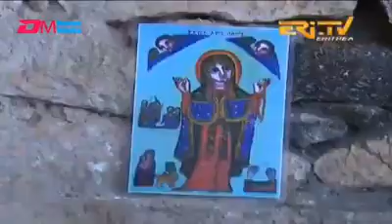ኣቡነ መርቆሬዎ ገዳም (ዘደብረ ድማኅ)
ኣቡነ መርቆሬዎስ ዘደብረ ድማኅ

ገዳም ደብረ ድማኅ ሓደ ካብቶም ጥንታውያን ገዳማት ሃገርና ኾይኑ፡ ኣብ ዞባ ደቡብ ንኡስ ዞባ ዓረዛ ቈላ ሠራየ፡ ካብ ርእሲ ከተማ ኣሥመራ ኣስታት 102 ኪ.ሜ. ርሒቁ ይርከብ። ብራኸኡ ካብ ጽፍሒ ባሕሪ 2075 ሜትሮ እዩ። እዚ ገዳም’ዚ ብኣቡነ መርቆሬዎስ ብ1340 ዓ.ም. ተመሥረተ።

ኣቡነ መርቆሬዎስ ካብ ቅዱሳን ወለዶም ካህን ቶማስ ስምዖንን ሰሎሜ ሕይወትብነን 29 ነሐሴ ብ1274 ዓ.ም ወምበርታ ፍሉይ ስሙ ደበሽን እንዳ ማርያም ተወልዱ። እዞም ክልተ ቅዱሳን ወለዲ ተኣዘዝቲ እግዚኣብሔር ኣኽበርቲ ቅዱሳን ስለዝነበሩ ወርኂ ወርኂ ዝክር ቅዱስ ሰማዕት መርቆሬዎስ(ፒሉፓዴር) ይገብሩ ብምንባሮም ኣብ ዕለተ በዓሎም ብዝተገብረሎም ተኣምር መርቆሬዎስ ኢሎም ሰመይዎም። ስመ ክርስትናኦም ኸኣ ዕሤተ ማርያም በልዎም።

ካብ ዝተወልዱሉ እዋን ጀሚሮም ዘርእይዎ ዝነበሩ ተግባራት ናይ ዓቢይ ሰብ እምበር ናይ ሓደ ሕፃን ጠባይ ስለ ዘይኮነ ወለዶም ብኣንክሮ የስተውዕልዎ ነበሩ። ምስ ብሥጋ ኣኅዋቶም ኣቡነ ኣብሳዲ፡ ኣቡነ ማቴዎስን መክብበ ድንግልን (ኣደ ኣቡነ ቴዎድሮስ) ብፍቕሪ ድኅሪ ምንባር ኣቦኦም ካህን ቶማስ ንክምሃሩ ናብ ኣኮኦም ኣቡነ ጳውሎስ ወሰድዎም። ኣብኡ ከኣ ፊደል ቈጺሮም ዝጀመርዎ መንፈሳዊ ትምህርቲ ኣብ ውሽጢ 22 መዓልታት 81 መጽሓፍቲ ብሉይ ኪዳንን ሓድስ ኪዳንን ኣጽፊፎም ተገልጸሎም። ብድኅር’ዚ ብፍቓድ እግዚኣብሔር ካብ ኣቡነ ጳውሎስ ናብ ገዳም ኣቡነ ዳንኤል ሽማና ኸዱ። ኣብዚ ገዳም'ዚ ትምህርቶም እናቐጸሉ ንብዙኃት ኣረጋውያን ብምርዳእን ብኣገልግሎት ገዳምን ምስ ጸንሑ ካብ ግብጻዊ ጳጳስ ብፁዕ ኣቡነ ጴጥሮስ መዓርገ ዲቁና ተቐቢሉ።
ካብ ኣቡነ ኤዎስጣቴዎስ ድማ ኣብ መበል  33 ዕድሚኦም ኣብ ደብረ ሽማና ምንኵስናን ኣስኬማን ተቐበሉ።

ንነዊኅ እዋን ብብሕትውና ድኅሪ ምጽናሕ ወንጌል ብምስባኽን ክርስትና ብምስፋሕን ኣብ ዝተፈላለየ ዓድታት እናተዘዋወሩ ሰፊሕ ትምህርቲ እናሃቡን ብዙኅ ተኣምራት እናገበሩን፣ ንኣስታት 67 ዓመታት ተጋደሉ።
ብድኅር’ዚ ብመንፈስ እግዚአብሔር ምስ ናይ መንፈስ ኣቦኦም ኣቡነ ኤዎስጣቴዎስ ናብ ሃገር ኤርትራ ከም ዝኸዱ ተነጊርዎም፡ ኣብ በራቒት ተራኸቡ። ወንጌል እናሰበኹ ኣብ ማይምነ ምስ በጽሑ ግን፡ እቲ ሕዝቢ ካብ መንገዲ እግዚአብሔር ኣዝዩ ርሒቑ ጸንሖም።

 ብሰይጣናዊ ምኽሪ ሓቢሮም ድማ ነታ ደቂሶሙላ ዝኃደሩ ኣጉዶ ሓዊ መለሱላ። እቶም ቅዱሳን ኣቦታት ግና በቲ ሃልሃልታ ሓዊ ከይተተንከፉ ብተኣምራት ደኃኑ። ብድኅሪ’ዚ እቶም ቅዱሳን ኣቦታት ኣብ ቈላ ሠራየ እንዳ ማርያም በርቋሕ፡ ኣቡነ ኤዎስጣቴዎስ ን7 ዓመት ኣቡነ መርቆሬዎስ ድማ ን4 ዓመት ዝኣክል ብጽኑዕ ብሕትውና ኣብ በዓቲ ኣትዮም ኣብዚ ሕጂ ደብረ ደናግል ናይ ደብረ ድማኅ ኮይኑ ዘሎ ተቐመጡ።

ድኅሪ ናይ ሸውዓተ ዓመት ሱባኤ ድማ ካብ እግዚአብሔር ራእይ ርኣዩ። በዚ ኸኣ ኣቡነ ኤዎስጣቴዎስ ንኣርማንያ ከም ዝኸዱ ክንገሮም ከሎ፡ ኣቡነ መርቆሬዎስ ድማ ብሓደ ዑፍ ተመሪሖም ኣብ ገዳም ደብረ ድማኅ በጽሑ። ነታ ቦታ ምስ ርኣይዋ ከኣ “እዚ ንዘለዓለም መዕረፊተይ እያ” ምስ በሉ መድኃኒዓለም መጺኡ ብኣርባዕተ መዓዝኑ ባረኽሎም። ኣብዚ ቦታ’ዚ እቶም ሕዝቢ ንኣርማንያ ከምዝኸዱ ምስ ሰምዑ “ኣቦታት ረድኤት ኪኾነና ቀዲስኩም ኣቝሩቡና” ምስ በልዎም ክልቲኦም ቅዱሳን ኣቦታት ብዕለት 18 ጥሪ ቅዳሴ ሠርዑ።

ኣቡነ መርቆሬዎስ ምስ ኣቡኦም ኣቡነ ኤዎስጣቴዎስ ብማርሳ ተኽላይ ኣቢሎም ኣብ ሱዳን ኣገልግሎት ወንጌል ኣስፊሖም፡ ብግብጺ ተሳጊሮም፡ ኣርማንያ በጺሖም ናብ ኢየሩሳሌም ብምኻድ ቅዱሳት መካናት ተሳሊሞም ናብ ገዳሞም ተመሊሶም ኣብ ውጡሕ ዝተባህለ ቦታ፡ ኣብ በዓቲ ኣትዮም ተባሕትዎ ኃዙ።

ዓርቢ 12 መጋቢት በዓል ቅዱስ ሚካኤል፡ ኣብ ውሽጢ እዛ በዓቲ (ምጽላይ) ክጽልዩ ከለዉ ሃንደበት ቁመቱ 170፡ ጐድኑ ኸኣ 9 እመትን ሓደ ስድርን ዝኾነ ጸላኤ ሠናያት ዝተጻዕኖ ገበል ንኽውሕጦም መጽአ። እንተ ኾነ ግና እግዚአብሔር ምስኦም ስለዝነበረ፡ ጸሎቶም ሰሚዑ ንመልኣኹ ቅዱስ ሚካኤል ኣዚዙ ‘ዘጋል” መስቀል ሃቦም። በዛ ዝተቐበልዋ ዘጋል መስቀል ድማ ብስም ሥላሴ ምስ ዓተብዎ እቲ ገበል ኣብ ብዙኅ ተመትረ።

 እቶም ኣብኡ ኃዲሮም ዝነበረ ኣጋንንቲ ካብኡ ወፂኦም ክሃድሙ ምስ ተበገሱ ኣውጊዞም፡ ‘ተሰኪምኩም ውሰድዎ’ በልዎ’ም እሞ ተሰኪሞም ኣብ ዱቦኒ ዝበሃል በረኻ ደርበዮ። ንኵሉ ፍጡር እቲ ከባቢ ድማ ሰላምን ዕረፍትን ኮነሉ። በዚ መሠረት ዓመት መጸ 12 መጋቢት ኸኣ ኣቦታት መነኮሳት ካብ ገዳም ታቦት ኂዞም ብምኻድ ይቕድስዎን የኽብርዎን እዮም፡ እቲ ቅዱስ ሚካኤል መልኣክ ዝሃቦም ዘጋል መስቀል ክሳዕ ሎሚ ዝተፈለለየ ተኣምር እናገበረ ኣብ ገዳም ኣሎ።

ኣቡነ መርቆሬዎስ ድኅሪ ብዙኅ ገድሊ ‘ሥጋይ ዝዓርፈሉ ቦታ ግለጸለይ’ ኢሎም ናብ እግዚአብሔር ምስ ጸለዩ እዚ ሕጂ መቓብሮም ተነቢሩሉ ዘሎ ገዳም ደብረ ድማኅ ከም ዝኾነ ገለጸሎም እሞ ብ1340 ምስ ኣስታት 600 መነኮሳትን 300 መነኮሳያይትን መጺኦም ሥርዓተ ምንኵስና ሠሪዖም ገደምዎ። ማኅበሮም ምስ ሠርዑን ኣደላደሉን ኣብ መንጎ’ዚ ዕረፍቲ ቅዱስ ኣቡነ ኤዎስጣቴዎስ ብራእይ ስለ ዝተገለጸሎም ምስ 25 መነኮሳት ናብ ኣርማንያ ተበገሱ እንተ ኾነ ግና ንመርከብ ዝኽፈል ሰልዲ ስለ ዘይነበሮም፡ ነቲ ቅድም ብዓጽፊ ተንሳፊፎም ተሳጊሮሞ ዝነበሩ ባሕሪ፡ ኣብ ደመና ተጻዒኖም ብምኅላፍ ኣብ ኣርማንያ በጺሖም ምስ ኣቡነ ኤዎስጣቴዎስ ተራኸቡ።
ኣብ ዝዘራረቡሉ ዝነበሩ ጊዜ “ዓንዲ ተሰይሩ” ብምባል ሰገጥ በሉ። ኣቡነ መርቆሬዎስ ከኣ ‘እንታይ ዓንዱ እዩ ዝስበር’ ኢሎም ምስ ሓተትዎም፡ ‘ንጉሥ ዓምደ ጽዮን ሞይቱ’ በልዎ፡ በዛ ጊዜን ሰዓትን ኸኣ እቲ ንጉሥ ከም ዝሞተ ተረጋገጸ። ንኣቦኦም ኣቡነ ኤዎስጣቴዎስ ቀቢሮሞም ተመልሱ። እንተኾነ ንእሽቶ ሓዎም ኣቡነ ኣብሳዲ ውን ዓሪፎም ስለዝጸንሕዎም “ወተመንደበ በክልኤ ኃዘናት” ከምዝብል ብዙኅ ጐሃዩ። ብድኅር እዚ ኣቡነ መርቆሬዎስ ካብ ኣርማንያ ተመሊሶም ኣብ ተኸላ ገዳም መሥሪቶም ን10 ዓመታት ዝኣክል ተቐመጡ።

ቅዱስ ኣቡነ ኤዎስጣቴዎስ ንኣርማንያ ኪኸዱ ከለዉ፡’ኵኖሙ አበ ህየንቴየ’ ክብሉ መስቀል ኢድ ዝሃብዎ ንኣቡነ ኣብሳዲ እዩ። ድኅሪ ዕረፍቶም ግና እዚ ኃላፍነት እዚ ኣብ ዝባን ኣቡነ መርቆሬዎስ ክወድቅ ግድነት ኮነ። በዚ መሠረት እቲ መንበር ንኣቡነ መርቆሬዎስ ተዋህበ። ክሳዕ ሕጂ ድማ እቶም ኣብ ገዳም ደብረ ድማኅ ኣበ ምኔት ዝሽየሙ ኣቦታት ኵሎም በዚ መንበር እዚ እዮም ዝሽየሙ፡ ክሳዕ ሕጂ ድማ እዚ መንበር እዚ ኣብቲ ገዳም ተዓቒቡ ይርከብ።

ኣቡነ መርቆሬዎስ ብዕድመ እናሸምገሉ ምስ ከዱ፡ ንኣባ ገብር ኄር ኣብ ክንድኦም ማኅበር ክመርሕ ገዲፎም፣ ካብ እግዚአብሔር ‘ዝኽርካ ዝገበረ፡ ስምካ ዝጽወዐ፡ መጽሓፍ ገድልኻ ዝጸሓፈን ዘጽሓፈን፡ ናብ ገዳም መካነ መቓብርካ ዝነገደን ሞባእ ዝሃበን ክምሕረልካ እየ. . . ’ ዝብል ቃል ኪዳን ድኅሪ ምቕባል ፡ ብ16 ታኅሣሥ 1411 ዓ.ም. ኣብ መበል 130 ዕድሚኦም ካብዚ ዓለም እዚ ብሞተ ሥጋ ተፈልዩ። እቶም ደቆም ከኣ “ሞተ ኖላዊነ ወተዘረውነ አባግዒሁ ተበትከ ኀብለ ራግናት ወተሰጥሙ ሕዝብ ውስተ ባሕረ ኃጢኣት/ ጓሳና ሞተ፡ ኣባጊዑ ተበተና፡ ገመድ መልሕቅ መርከብ ተበትከ፡ ሕዝቢ ድማ ኣብ ባሕሪ ኃጢኣት ጠሓሉ” እናበሉ ኣልቀስሎም።

ብድኅር ዕረፍቲ ቅዱስ ኣቡነ መርቆሬዎስ እቶም መነኮሳት ኣቦ ንክኾኑዎም ዝገደፍሎም ኣበ ምኔት ብዘይምእዛዞም፡ ብቀዛፊ ሕማም ተወድኡ። ድኅር እዚ እቶም ኣበምኔት ካብ ሞት ዝተረፉ ውኁዳት መነኮሳት ኂዞም ናብ ትግራይ(ራያ) ብምኻድ ገዳም መሥረቱ። እቲ ሓደ እዋን 900 ፈለስቲ ዝነበርዎ ገዳም ባዲሙ ብዘይ ሰብ ተረፈ። እንተኾነ ደቆምን ደቂ ደቆምን ንኣቡነ መርቆሬዎስ ከካብ ዘለውዎ እናመጹ ኣብ ዓዓመት ይዓጥንዎን ይቕድስዎን ነበሩ።

 ሓደ እዋን ግና ኣባ ተክለ ኢየሱስ ዝተባህሉ መነኮስ ትውልዲ ዓዶም ዓዲ ሕዝባይ ዝኾኑ፡ ብመንፈስ እግዚአብሔር ካብ ባምቡቆ ተመሪሖም፡ ካልኦት መነኮሳት ውን ኣኻኺቦም፡ መኅበር ሓድነት ኣቖሙ። ካብዚ ጊዜ እዚ ንደኀር ገዳም ደብረ ድማኅ ምሉእ መንፈሳዊ ኣገልግሎት ይህብ ኣሎ። እዚ ገዳም እዚ ኣብ ርእሲ ናይ ብሕትውናን ምናኔን ቦታ ምዃኑ ብዙኃት ሊቃውንቲ ዘፍርን’ውን ስለዝኾነ ናይ ትርጓሜ መጻሓፍቲ ብሉይን ሓዲስን፡ ቅኔ፡ ምዕራፍን ጾመ ድጓን፡ መዝገበ ቅዳሴን መማህራን ኣይፍለይዎን እዮም።

ገዳም ኣቡነ መርቆሬዎስ ብፍሉይ ዝፍለጥ ብፃዕዳ ጸበሉ እዩ። እዚ ድማ ኣቡነ መርቆሬዎስ፡ ኣቡነ ኣብሳዲን ኣቡነ ፊልጶስን ኣብ ጐዳዕ ከባቢ ገዳም ደብረ ድማኅ እምባ ሮራ ኾይኖም ነናቶም ባህጊ ገለጹ። ኣቡነ ፊልጶስ፡ ‘እታ ዝዓርፈላ ገዳም ይትረፍ ኣንስቲ ኣንስተይቲ እንስሳ’ውን እንተ ኾነት ኣይትእተዋ’ በሉ፡ ኣቡነ ኣብሳዲ ድማ ‘ደቀይ ይብዝኁ’ ክብሉ ከለዉ ኣቡነ መርቆሬዎስ ድማ ‘ኣነ ዝቕመጦ ገዳም ፃዕዳ፡ ደቀይ ውን ሕልንኦም ከም ፃዕዳ ንጹሕ ግበረለይ’ በሉ። እግዚአብሔር ኣምላኽ ድማ ከከም ጸሎቶም ሃቦም። በዚ መሠረት እምበኣር እዚ ፃዕዳ ጸበሎም ንዝኾነ ሕማም ብፍላይ ድማ ንሕማን ጋኔን ፡ መንሽሮ፡ ዓባይ ሰዓል. . . ወዘይመስሎ ሕማማት ፍቱን መድኃኒት እዩ።